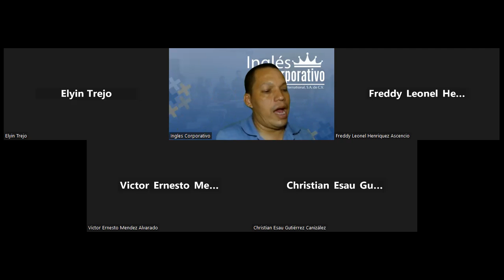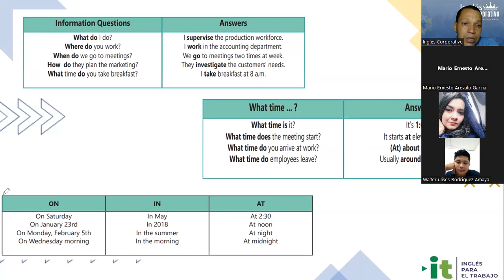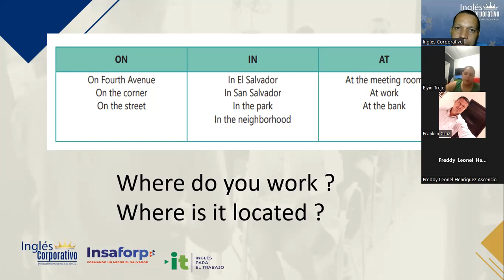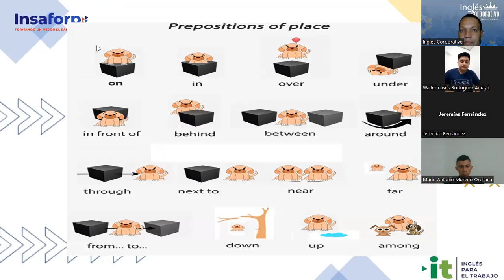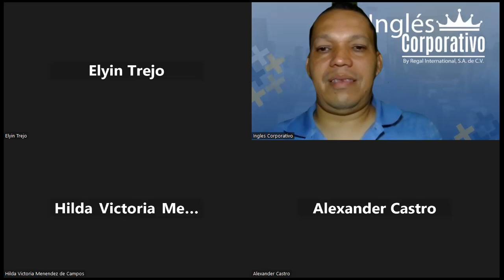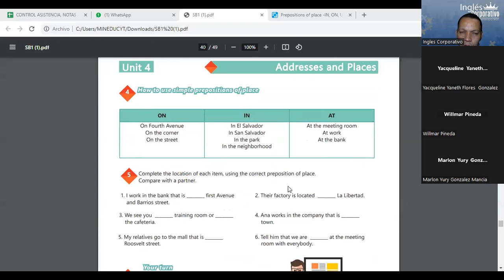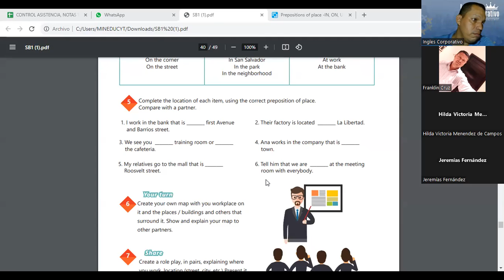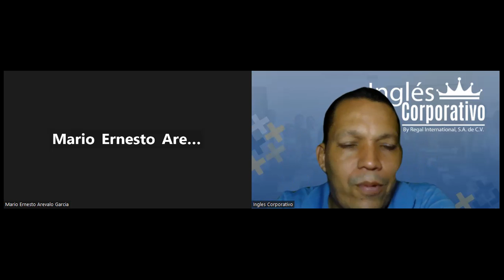SESSION 16: 27-11-2023- IC29750-0021-2023- NAJARRO – HOW TO USE PREPOSITIONS OF PLACE